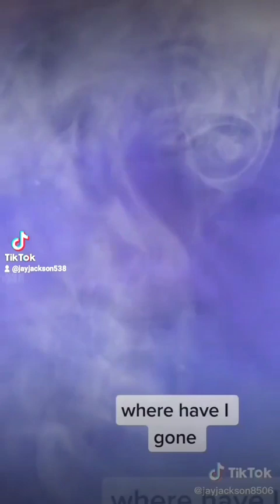when I have gone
original improv song, music video